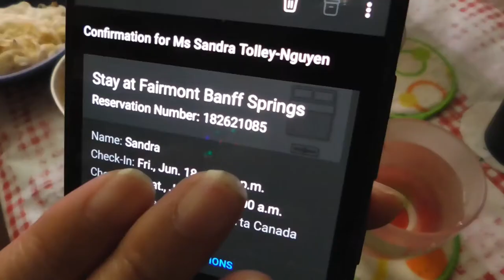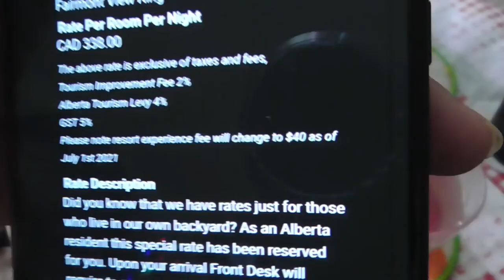🆕CUỘC SỐNG GIA NÃ ĐẠI:Husband Surprise Me With Reservations 💝At Fairmont Banff Springs Hotel🏞